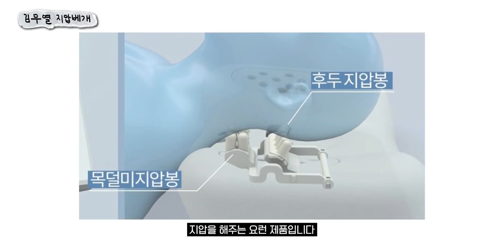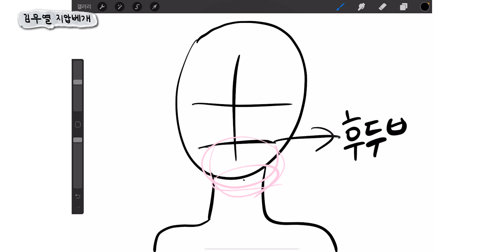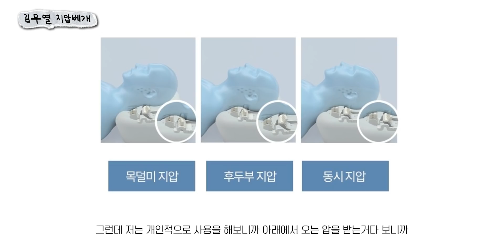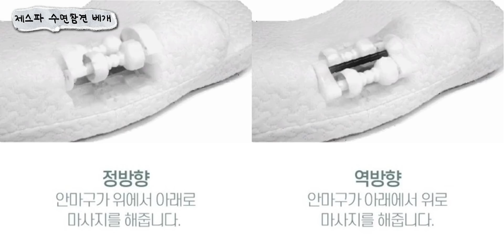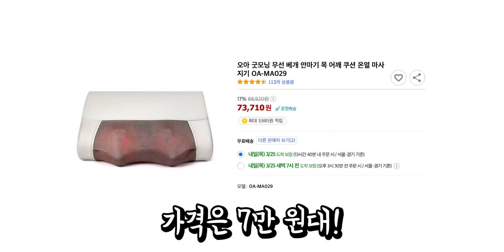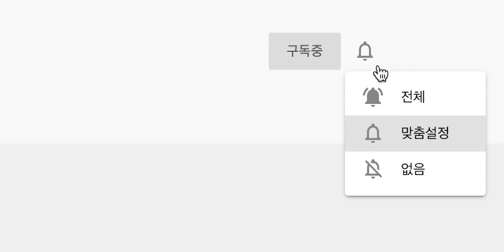거북목 꿀잠 자게 해주는 마사지베개 3종 비교 & 잘 고르는 방법😴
사무직 대왕거북이 & 베개 유목민을 겸하고 있습니다ㅋㅋㅋ 쿠팡 베스트 제품들 위주로 골라서 써보고 비교해 봤어요! 가격이 계속 바뀌는 제품도 있길래 다른 가격일 때도 한 번 사봤는데 제품엔 차이가 없는 것 같더라구요. 제품마다 가격이 계속 오르락 내리락 하니, 잘 비교해 보시고 저렴할 때 구입하세요😊

🏷제품 정보(직접구매)
김무열 지압베개
제스파 수면참견 무선 마사지 베개
오아 굿모닝 마사지 베개

🏷의상 정보(직접구매)
항상 물어보시는 분들이 계셔서, 앞으로는 의상 정보도 제공해 드리려고 합니다:) 비슷한 제품 다른 가격대의 판매처도 있으니 잘 비교해 보시고 구매에 참고하세요!

✔️ 제작: 주연 / 편집: 수정
※해당 영상은 영리 목적으로 사용하실 수 없으며, 비영리 목적으로 사용시에도 반드시 출처와 영상 링크 남겨주세요:)

00:00 인트로+오프닝
01:41 김무열 지압 베개 소개
06:00 김무열 지압 베개 장, 단점
07:44 제스파 수면 참견 무선 마사지 베개 소개
09:41 제스파 수면 참견 무선 마사지 베개 장, 단점
11:01 오아 굿모닝 마사지 베개 소개
13:36 오아 굿모닝 마사지 베개 장, 단점
15:07 클로징